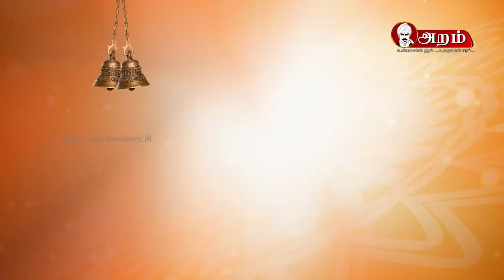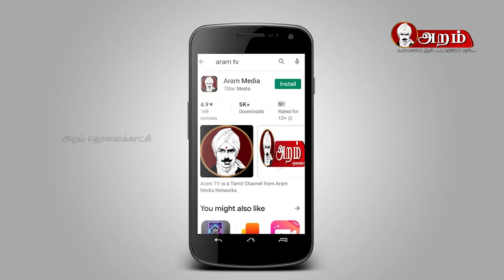ராமர் இந்தியர்தான் - நேபாள பிரதமருக்கு பதில்